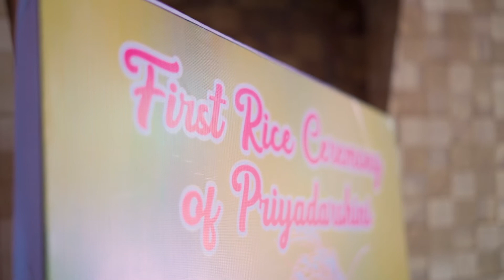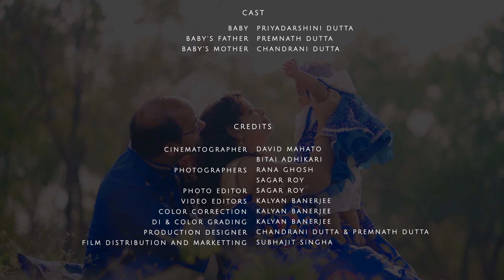First Rice Ceremony Full Video PRIYADARSHINI Annaprasan | Our Wedding Diary Cinematic Wedding Films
The full story of PRIYADARSHINI is out now !!!

Film Credits:-

Cinematography - David Mahato and Bitai Adhikari.
Editing - Kalyan Banerjee
Vfx, Color Grading - Kalyan Banerjee
Film Distribution and Promotion - Pratik Trivedi
Producer - Dr Prem Nath Dutta